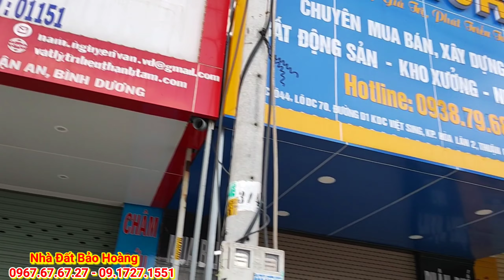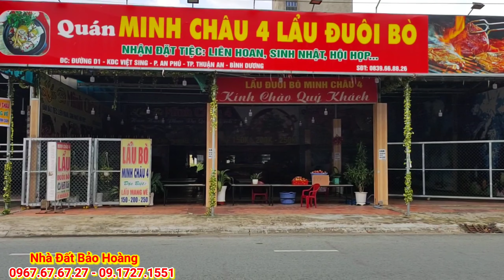Bán Nhà,Đất Mặt Tiền Thuận An Bình Dương (579)| Vị Trí Đẹp Miễn Chê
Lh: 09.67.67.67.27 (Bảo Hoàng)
DT : 5m x 20m